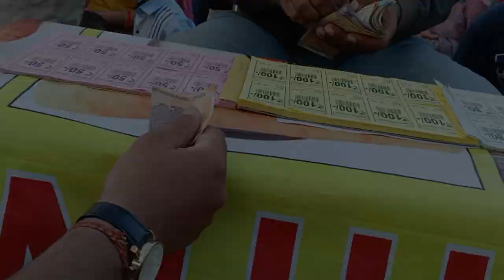sheesh mehal Mela fest at patiala vlog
Patiala Heritage & Craft Festival

PATIALA

PUNJAB

ART & CULTURE | MUSIC | CULINARY | DANCE FESTIVAL | SPORTS & ADVENTURE | EXPO AND EXHIBITIONS

The objective of organizing this festival is to promote, project and preserve the culture of Punjab and also the Heritage of Sikhism. To revive the same and to spread its Culture & Philosophy among the youngster of Punjab, the State Government is organizing these festivals that will be well received by the people and will be of immense help to the Punjab Tourism Industry to attract people from all over India and abroad to attend these festivals.

One of the festival is Craft Mela on the lines of the Suraj Kund Craft Mela.  The Mela is proposed to be held in the ground of Sheesh Mahal, which is a part of old Moti Bagh palace complex of the erstwhile rules of the Patiala State. The site measures about 6-8 acres and is marked by the dry bed of a lake with a suspension bridge called Luxman Jhula. There is also dry bed of lake measuring 3-4 acres would form stage for Craft Mela.
Activities

The land of the garden around the lake would be used for performing artists and also for erecting food stalls and stage for folk dancers and other form of rural entertainments. The total number of craft persons would be around 175-200.

Organized By

 Cultural Affairs & Tourism Govt. of Punjab and District Administration Patiala

 Deputy Commissioner